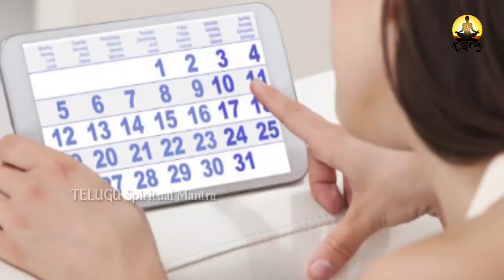నాగకన్యలు నిజంగా ఉంటారా ?|Unknown Secrets about the existence of Nagakanyaka|Telugu Spiritual Mantra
WATCH :నాగకన్యలు నిజంగా ఉంటారా ?|Unknown Secrets about the existence of Nagakanyaka|Telugu Spiritual Mantra